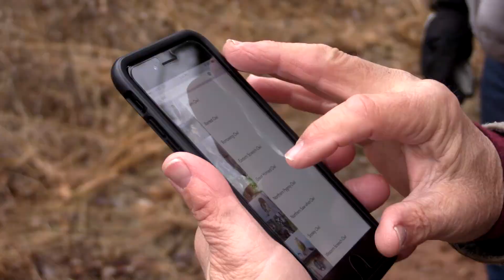VLOG #79 - Last Trip to Eagle Valley This Year! - January 14, 2017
So, I apologize guys. I'm dragging you to Eagle Valley in what I seriously feel will be the LAST time in 2017! What a disappointment it has been! I still had a good time hanging with family though. Recorded Saturday January 14, 2017. Please be sure to watch in HD. Thanks!

Music

"Feels"
by: EWN